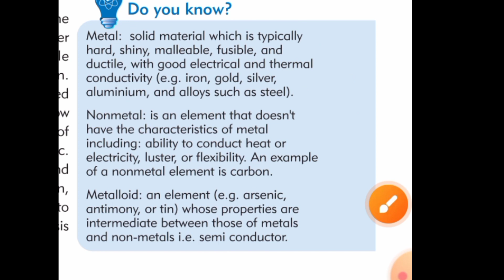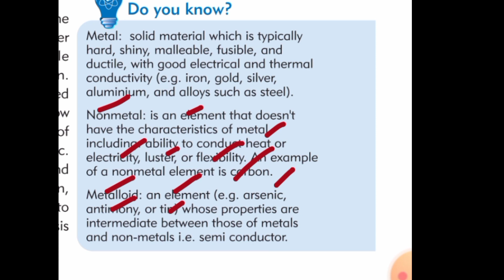metal nonmetal and metalloids class 9//basic definition of chemistry class 9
metalloids metals and nonmetals
metals and nonmetals class 8
metalloids,metalloids class 9
metal non metal and metalloids class 9
metals and non metals,metals and non-metals,metalloids class 9 chemistry
metal and non metals class 9
metal nonmetal and metalloids
metal non-metal and metalloid